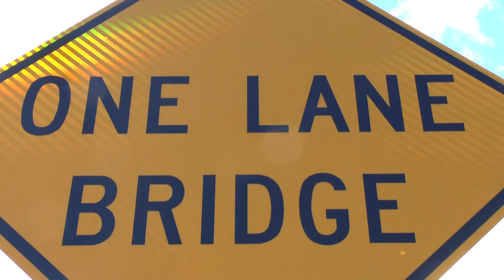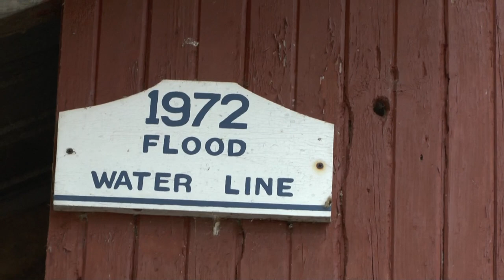COVERED BRIDGES IN PENNSYLVANIA THE BRIDGES WERE COVERED TO STOP THE WOOD ROTTING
SEEN HERE ARE SOME COVERED BRIDGES WHICH I FILMED IN PARTS OF PENNSYLVANIA THE BRIDGES ARE COVERED TO STOP THE WATER GETTING IN AND ROTTING THEM.